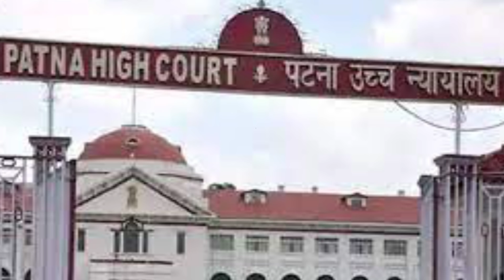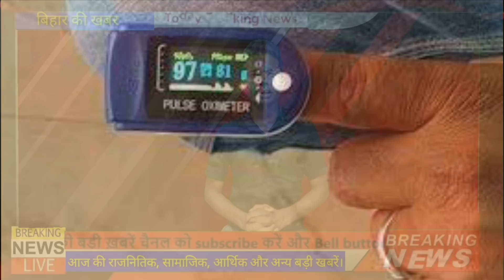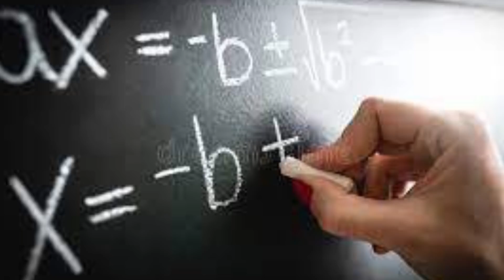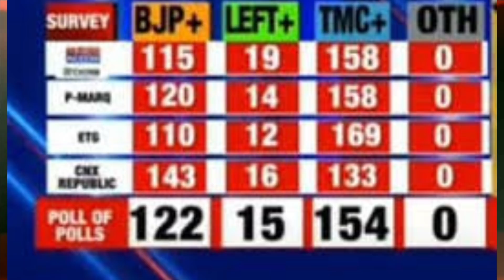01 May 2021 | Top 20 News Of Bihar | Seemanchal news | Mithilanchal news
Hi

Dosto iss video mai hamne aapko 01 May 2021 ki seemanchal sahit pure bihar ki Top News bataye hai, Dosto Video pasand aane par video ko Like 👍 kijiye, apane Dosto ke sath share kijiye xu0026 channel ko SUBSCRIBE kijiye,